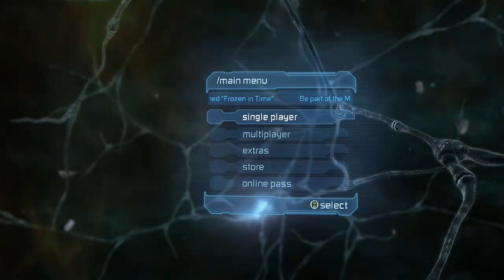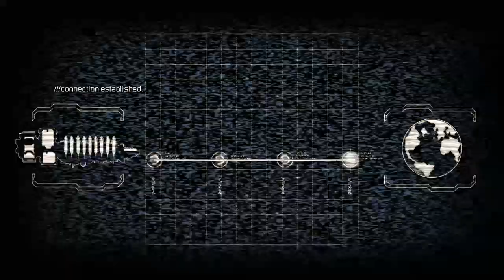DEAD SPACE 2 PLAYTHORUGH 1(1-3 Chapters)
Here we go again, Isaac is back after three years of is first in courter of the maker and its monsters. Isaac needs to escape hell once again will Isaac make it out a live only time will tell stay tune for the next time of "DEAD SPAACE 2"!!!